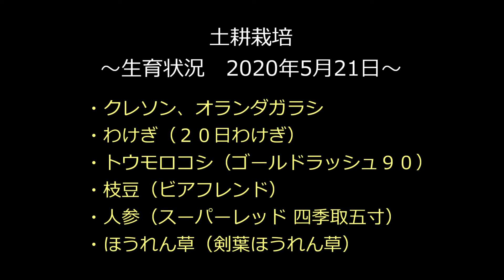#316【土耕栽培】生育状況～クレソン、わけぎ、トウモロコシ、枝豆、ニンジン、ほうれん草～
生育状況
クレソン（オランダガラシ）
分葱（20日わけぎ）
トウモロコシ（ゴールドラッシュ90）
枝豆（ビアフレンド）
人参（スーパーレッド四季取5寸）
ほうれん草（剣葉ほうれん草）

‹土耕栽培：タネまき日›

トウモロコシ（袋栽培）
タネまき日：2020年5月14日

20日わけぎ 種子用（袋栽培・プランター栽培）
球根植えた日：2020年5月14日

シンシア（袋栽培）
タネまき日：2020年2月26日

アンデスレッド・とうや（竹レイズベッド栽培）

剣葉 ほうれん草 しゅんさい（鉢植え栽培）
タネまき日：2020年5月10日

ビールがうまい枝豆 ビアフレンド（鉢植え栽培）
タネまき日：2020年5月5日（たぶん）

サカタのタネ クレソン（鉢植え栽培）

にんじん スーパーレッド 四季取五寸（ボックス・袋栽培）

ビックリするほどよくできる 野菜の袋栽培

野菜とハーブのコンテナ菜園

【タネ等】
分葱（ワケギ）

トウモロコシ（サカタのタネ 倒れにくいゴールドラッシュ90）

トーホク交配 剣葉ほうれん草 しゅんさい

ビールがうまい枝豆 ビアフレンド

サカタのタネ クレソン

ウタネ交配 にんじん スーパーレッド 四季取五寸

アンデスレッド

シンシア

【肥料等】
協和 ハイポニカ液体肥料 1L(A・Bセット)

メネデール やさい肥料 原液 6-6-6-1+鉄 1L

花ごころ ジャガイモの肥料 1.6kg

骨粉入り油かす JOY アグリス

プロトリーフ 粒状消石灰 1kg

花と野菜の土

ポリポット

【その他】

ドンゴロス 麻袋 約480mm×約620mm

ドンゴロス 麻袋 約600mm×約1000mm

シンワ測定(Shinwa Sokutei) 土壌酸度計 A 72724

バーナー

【カメラ】
Canon PowerShot SX730HS